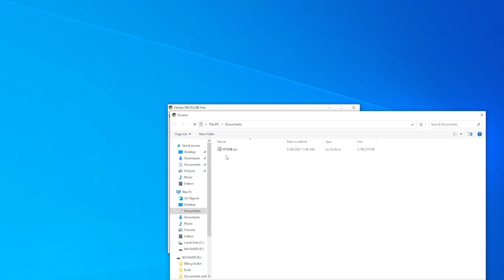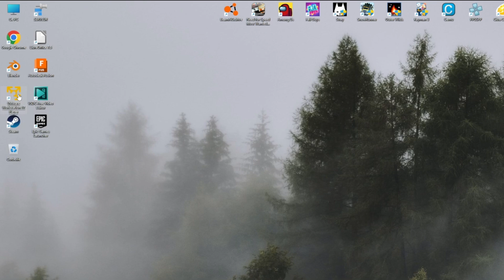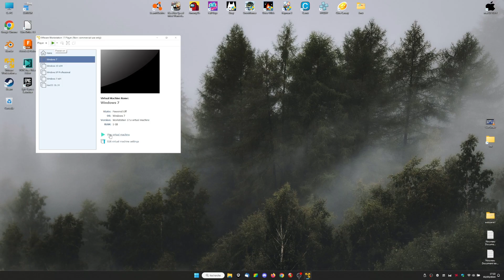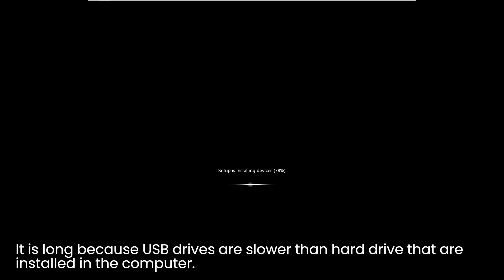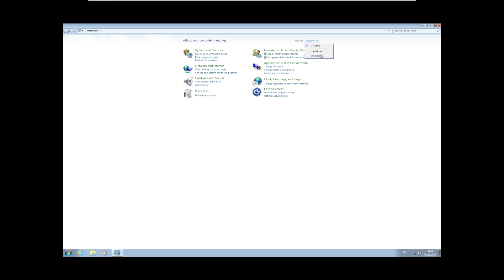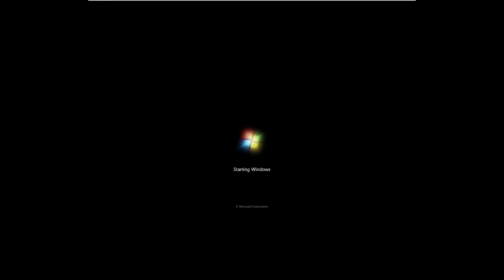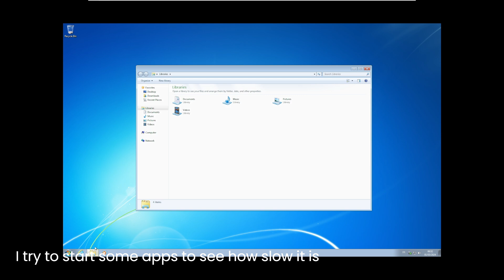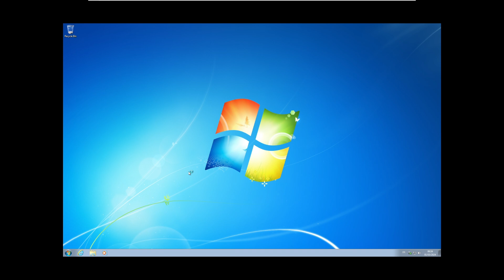INSTALL windows on USB DRIVE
Hi ! This is a video I made in which I show you how I istalled Windows 7 on my USB drive.